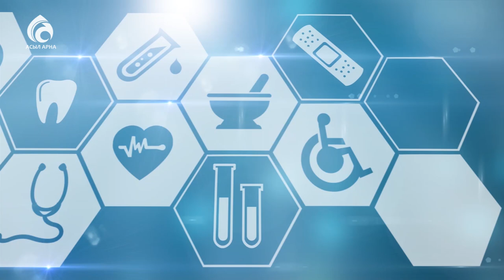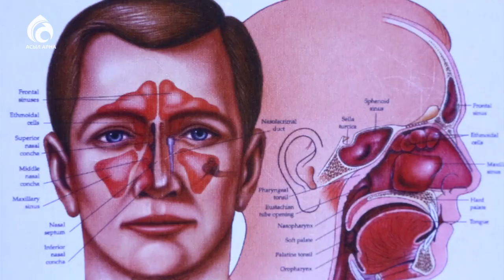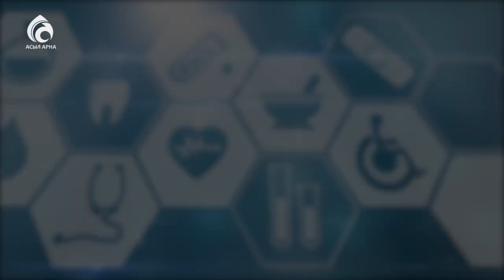Ларингит: причины и проявления - Боль в горле / Семейный доктор / Асыл арна